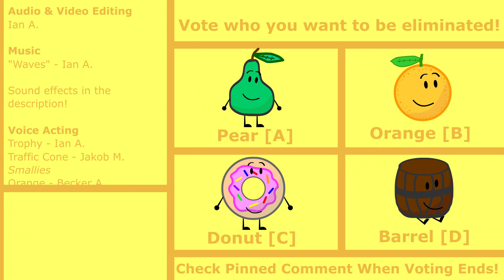CFTM Episode 4: "Hammer's Revenge"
In this episode of Competition for Trophy's Money, Trophy has a big picnic, but doesn't know what to do with the leftover hot dogs. He then decides they should have a good old-fashioned hot dog eating contest! Watch the episode to see which team ends up being up for elimination!

YOU the viewer are the one who decides who gets kicked out of the competition!  Your vote will help decide!!

Competition for Trophy's Money (or CFTM) is a is an object show based on the original object show, BFDI. An object show is very similar to the show Survivor, and it is where a bunch of inanimate objects battle for a certain prize. Every episode, the audience is given a choice who to vote out, and whoever get the most votes is eliminated from the show until there is one object left standing.

Voting ends on October 1, 2023.

Songs:
"The Epic Trailer" - Alex MakeMusic
"Waves" - Ian A.